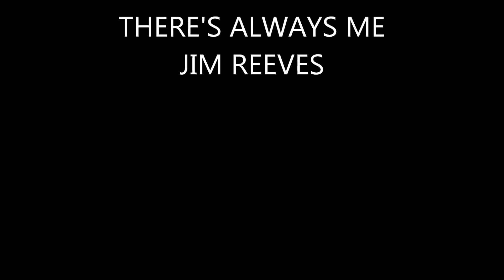THERE'S ALWAYS ME-----JIM REEVES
NICE SONG FROM THE VELVET VOICE OF JIM REEVES